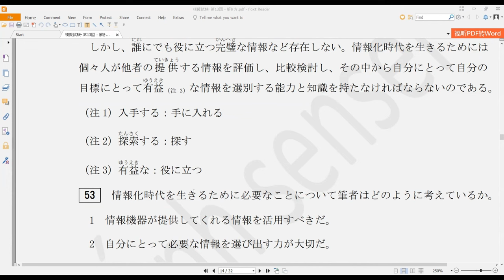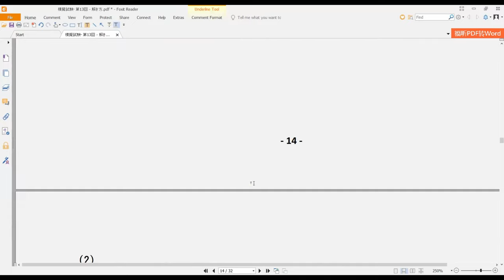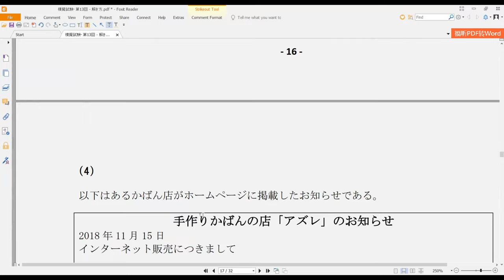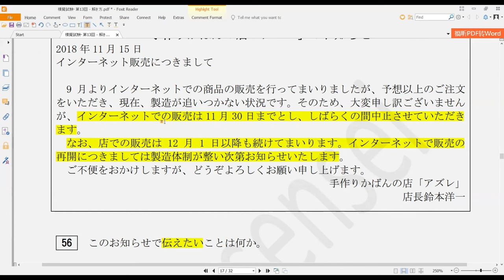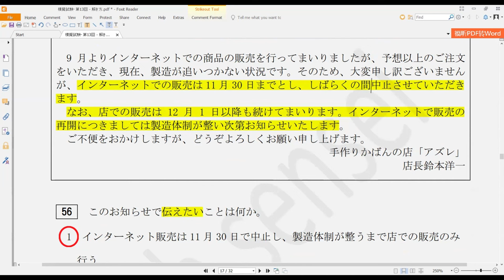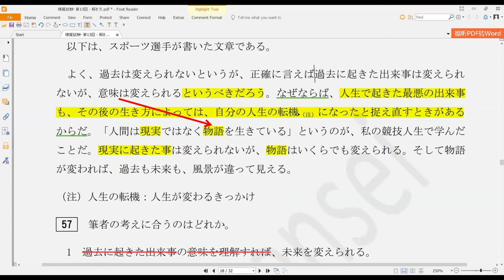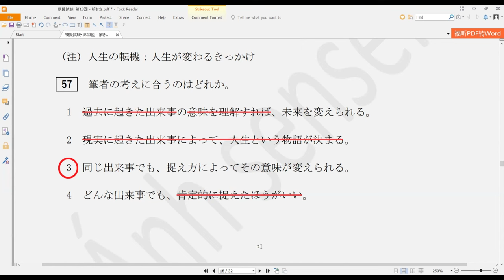Chữa đề đọc hiểu N2 7 2012